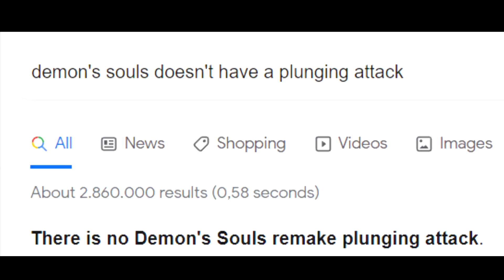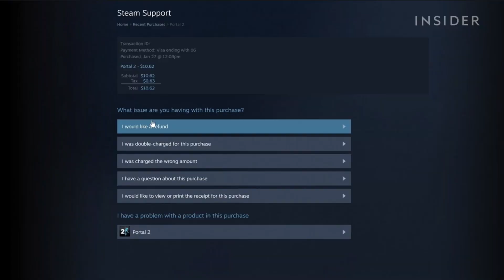Demon's Souls Is A True Horror Game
My Demon's Souls first playthrough did not go as expected... Demon Souls Remake made me go insane. I'm playing Demon Souls PS5 version.